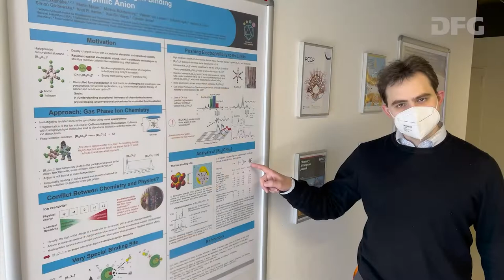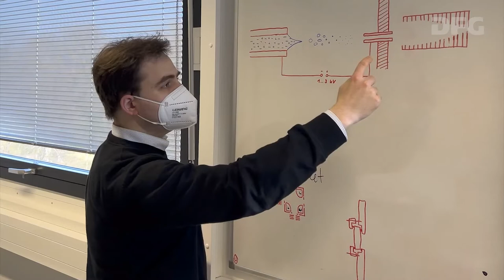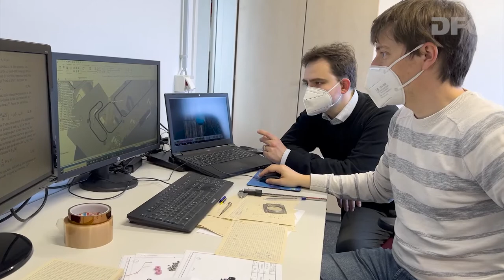Heinz Maier-Leibnitz-Preisträger Jonas Warneke im Porträt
Fotos: Jonas Warneke